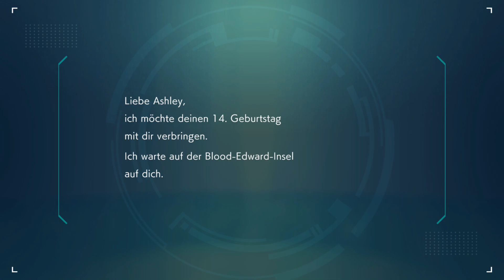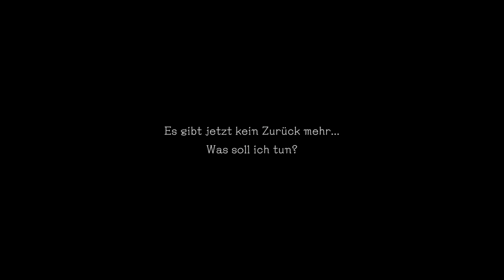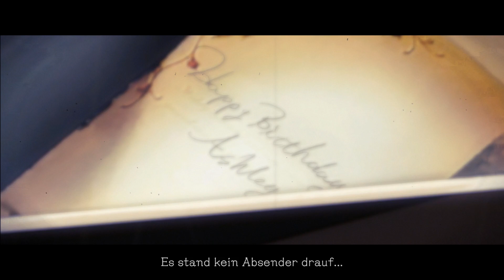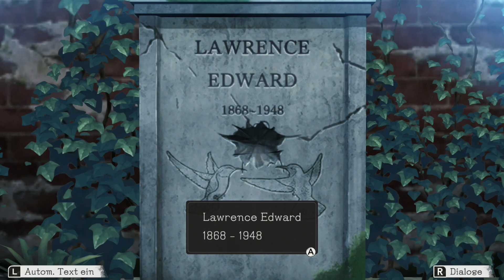Walkthrough - Another Code Recollection #01 - Kapitel 1 - Treffen mit D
Spiel: Another Code Recollection
System: Nintendo Switch
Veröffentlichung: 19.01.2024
Publisher: Nintendo
Entwickler: Arc System Works